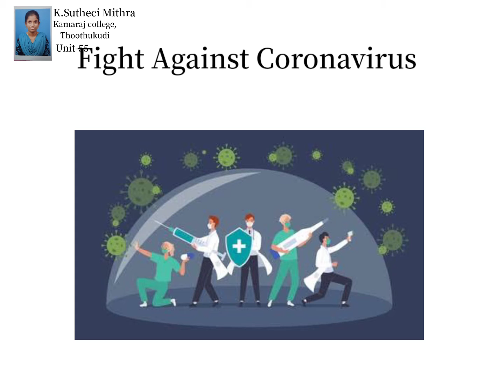Awareness of corona virus